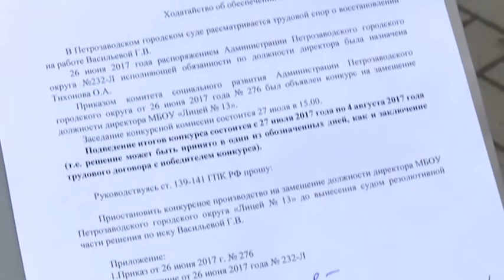суд по Васильевой